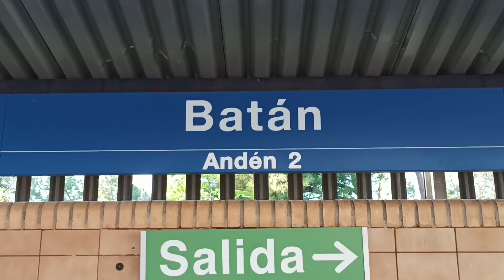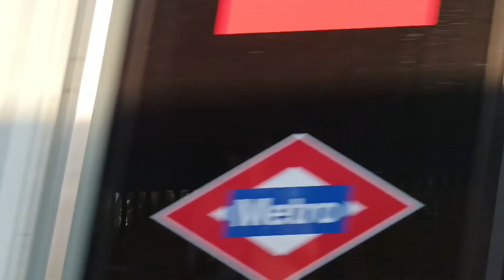Estación de Batán | Metro de Madrid: L10 - S7000 | MiniVlog